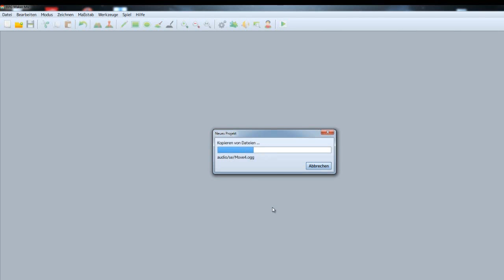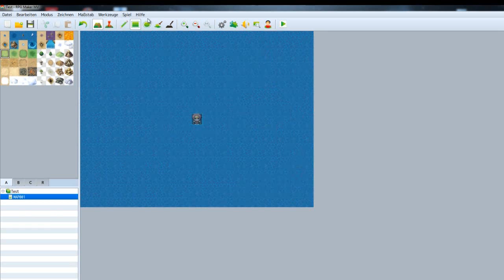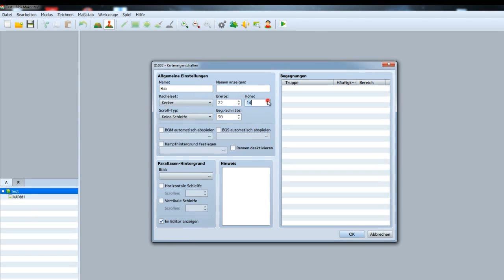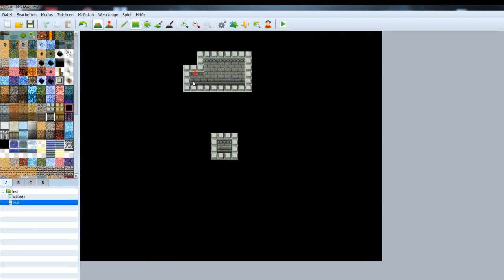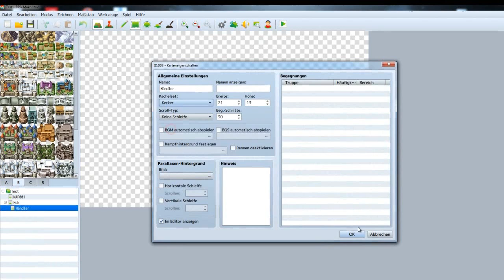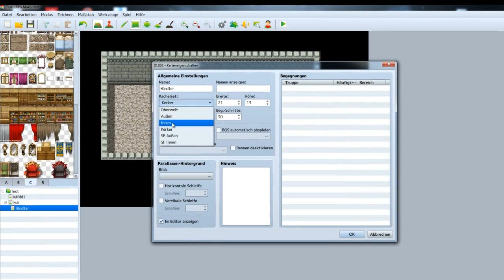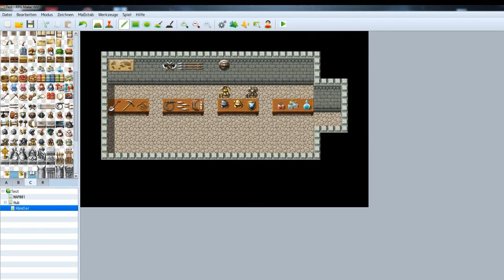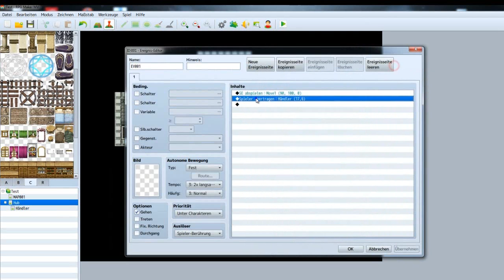Rpg Maker MV Tutorial - 1 - Einfaches Mapping (german) [HD]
In dieser Serie zeige ich euch wie ihr mit dem Rpg Maker MV ein eigenes Spiel machen könnt. Ich werde mit dem einfachsten beginnen so das auch Einsteiger recht leicht ein Spiel machen können.
Wir werden zusammen stück für stück ein kleines Spiel zusammen bauen.
In Special Folgen werde ich zu anderen Themen Tipps und Anleitungen geben.